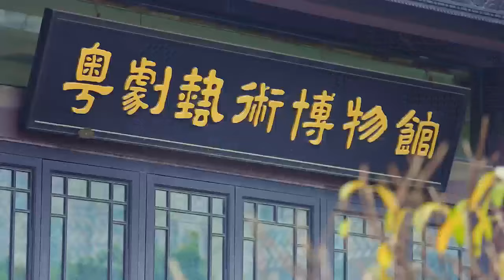Exploring the Cantonese Opera Art Museum's Wonders | Discover Lingnan Ancient Charm 岭南古韵 Ep. 3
Dive into the heart of Guangzhou's vibrant culture with Episode 3 of our series 'Discover Lingnan's Ancient Charm 岭南古韵', as we guide you through the enchanting corridors of the Cantonese Opera Art Museum. This episode celebrates the opulent world of Cantonese opera, an art form that has captivated audiences for centuries. Join our host and an expert guide as they uncover the museum's treasures, from exquisite costumes and instruments to intangible cultural heritage artwork. Witness lively performances, hear the stirring melodies, and learn about the stories that have been passed down through generations. This journey is not just a visit; it's an immersion into the soul of Guangzhou, where every artifact tells a story of passion, resilience, and artistic mastery.

Our channel is about Guangzhou Travel. We cover lots of cool stuff such as attractions, travel tips, culture and cuisine.